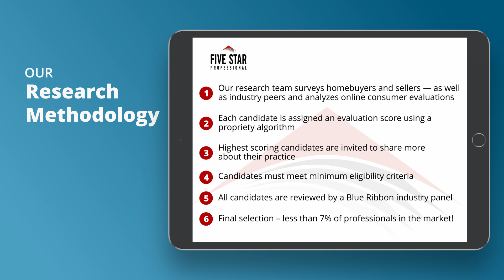2021 Five Star Indianapolis Five Star Real Estate Agent Ted Durlacher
Ted Durlacher wins the 2021 Five Star Real Estate Agent Award! Five Star Real Estate Agents represent those who are outstanding in their field. Winning agents are selected as a result of a rigorous and objective research process. For any market, each year’s field of winners represents no more than 7% of agents within the market.